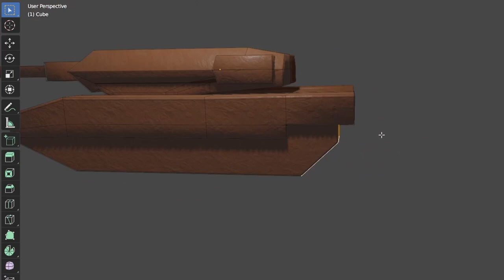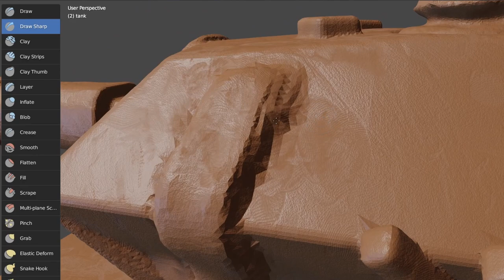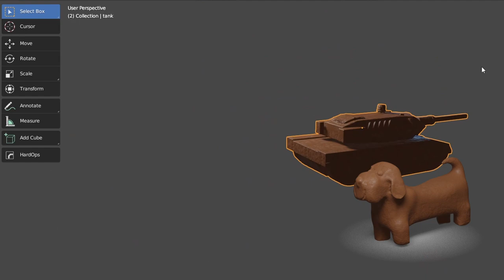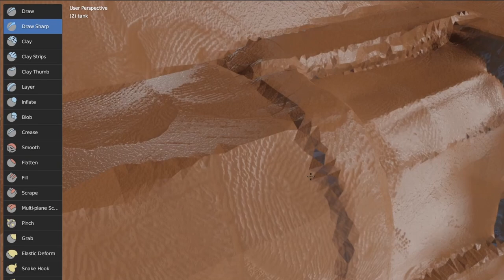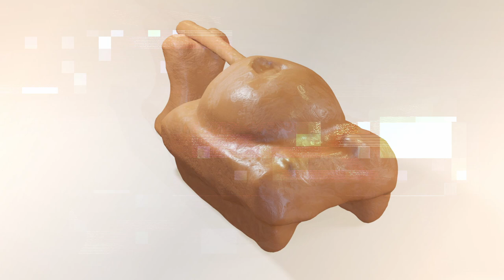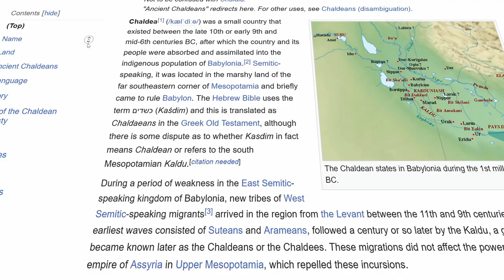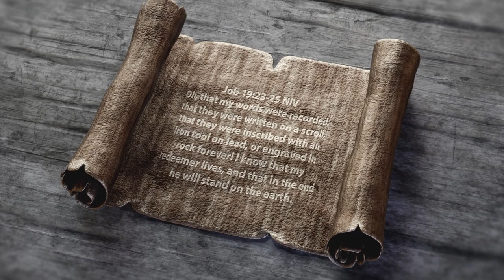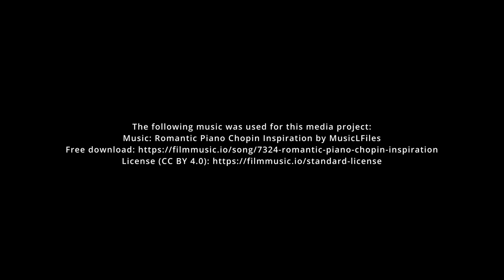What Did I learn as a Kid from Church Sunday School?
A small story about clay projects we had in Church afterschool club.

The last video clip, the one with wooden bridge, to which I forget to add the info, is made by caelan from pixabay.com